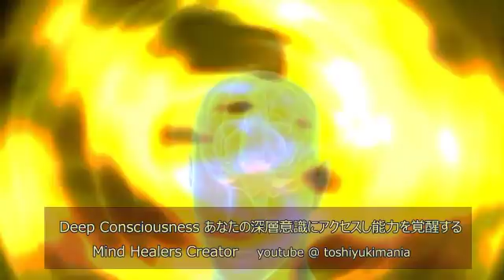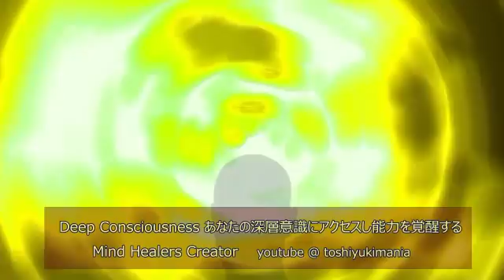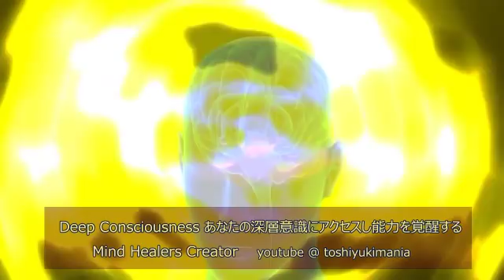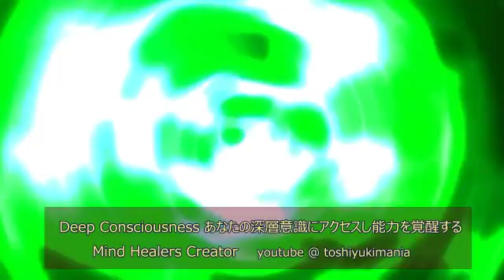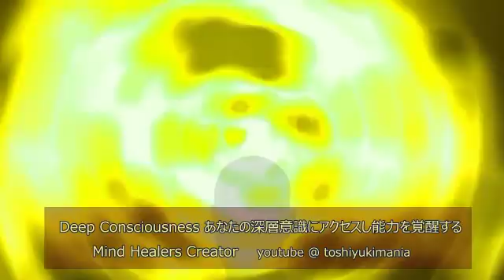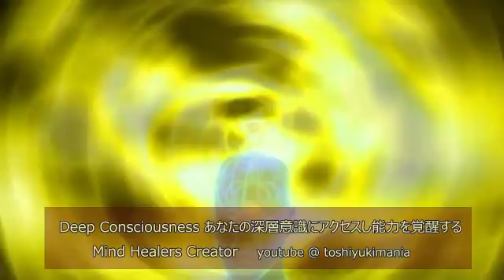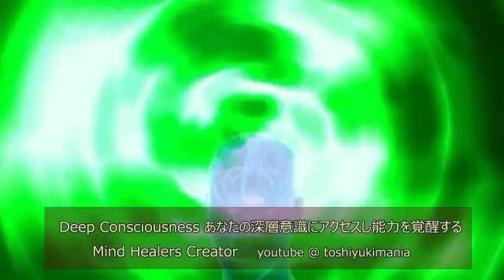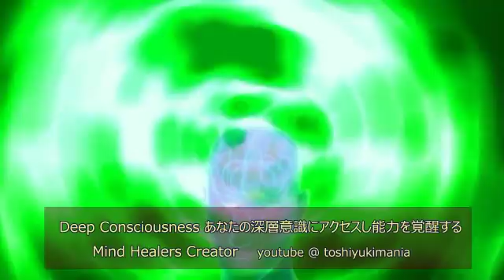【マインドイノベーション】意識と頭脳に高次元色彩波動を充て新たな能力を獲得しIQを向上する【High Dimmensional Color】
あなたの頭脳に直接響く音の波動が脳内神経を心地良く刺激し
能力や記憶力の飛躍的な向上を促し、記録領域の拡大や
潜在能力の覚醒などに働きかける映像とサウンドで構成しています。
心地良いBGMとして聴き流すだけでも効果的です。